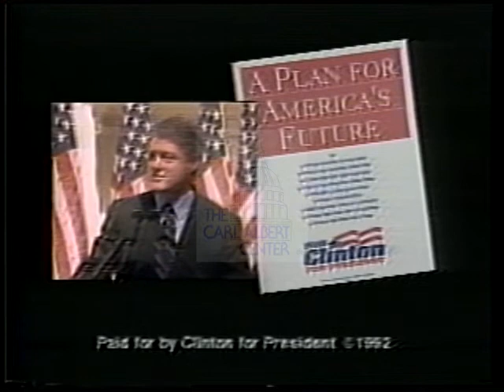Bill Clinton [Democratic] 1992 Campaign Ad "Record"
Bill (William Jefferson) Clinton, Democratic candidate for United States President. 1992 campaign ad titled "Record": V/O different plan for president, people first, tax breaks, jobs, education reform, job training, health care, cand plan.

Creator: Great American Media

Location: United States

Format: 3/4" film; video/mp4

Extent: 31 seconds

Subjects: Tax breaks, Education, Job training
Contact The Carl Albert Congressional Research and Studies Center to purchase a non-watermarked high resolution digital file